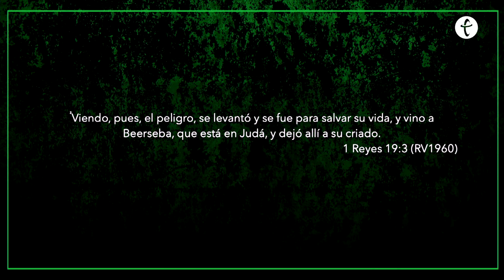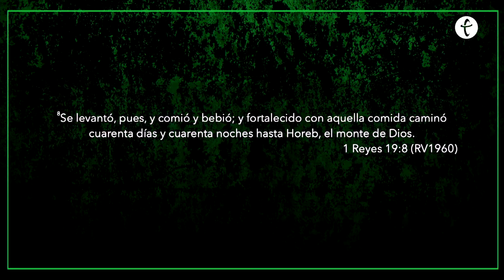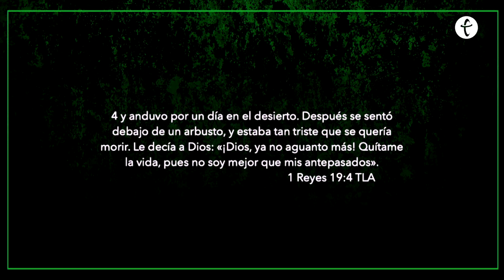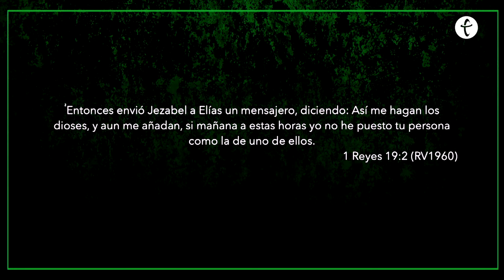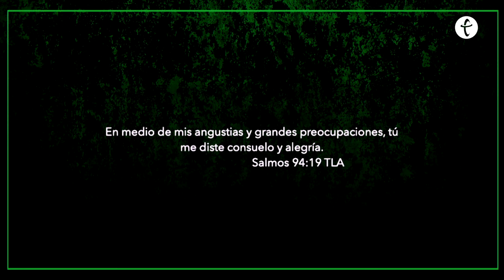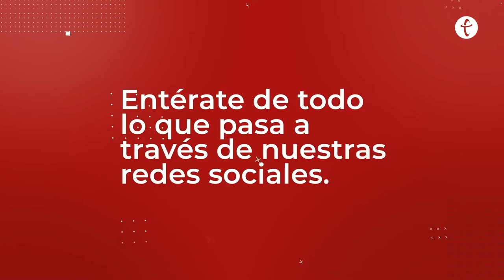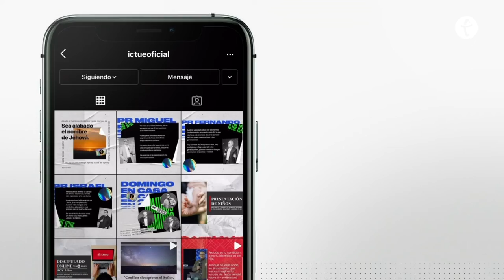Se me apareció Dios | pastor David Chaparro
El desierto era el lugar de angustia y se transformó en mi lugar de descanso; era el lugar de mi muerte, pero Dios se me apareció y lo transformó en el lugar de mi capacitación.

1 Reyes 19:1-8 RV60